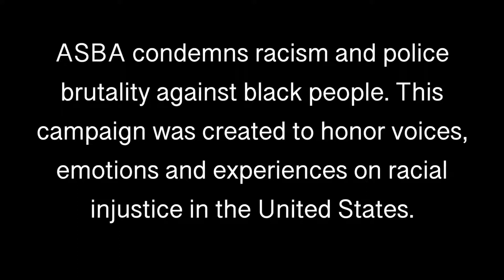Voices That Matter - O'Brien